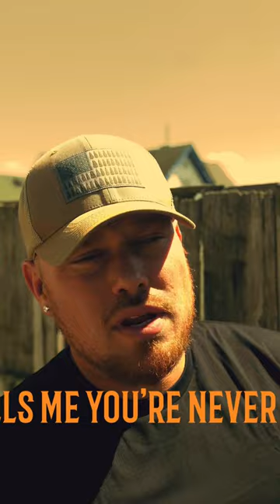In honor of my dude Zach Bryan, I figured I’d release my cover of Something In The Orange. Out Now!